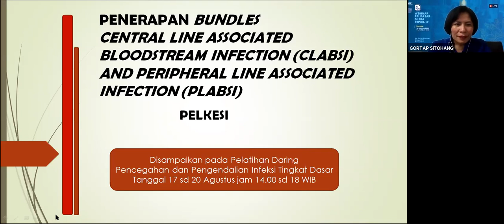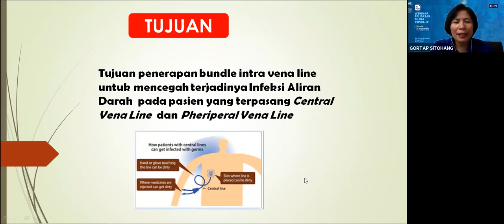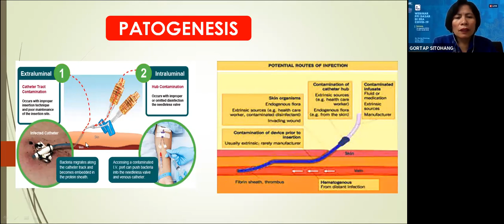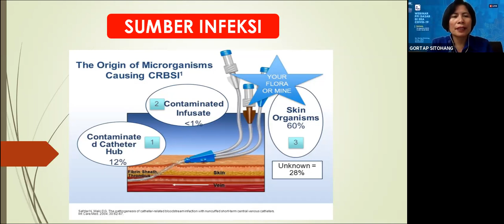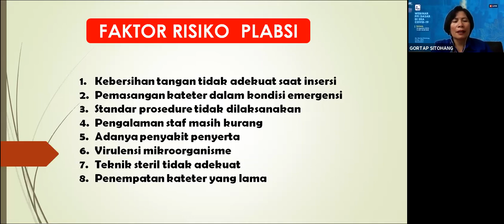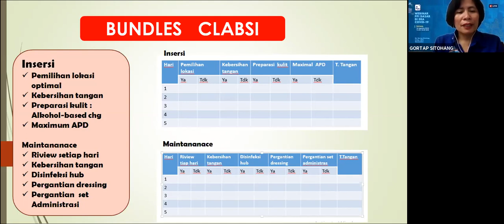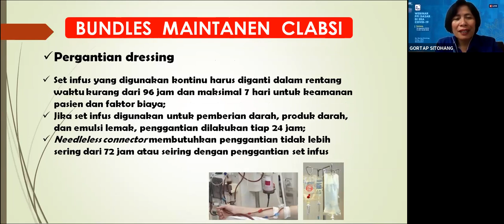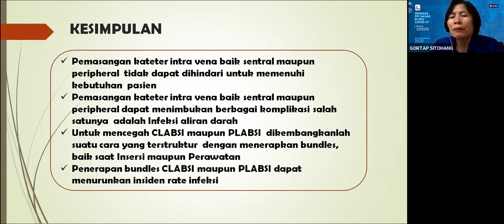3.4. Penerapan Bundles PLABSI dan CLABSI - Gortap Sitohang